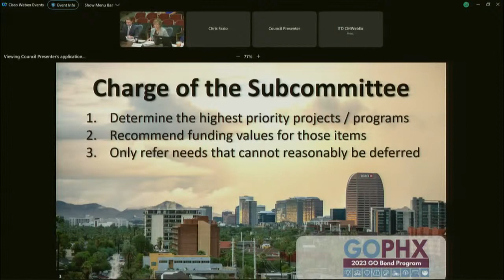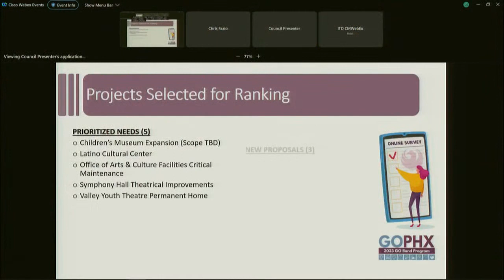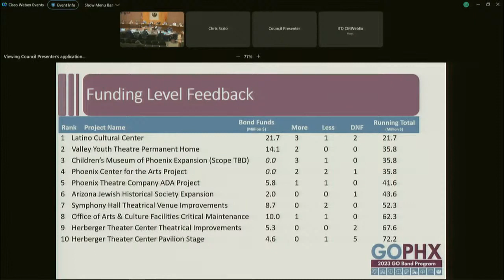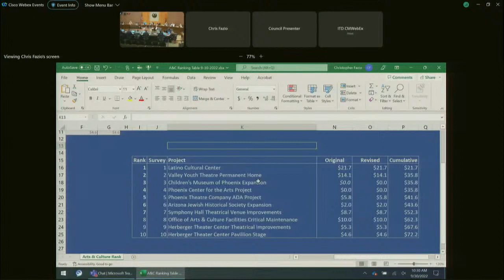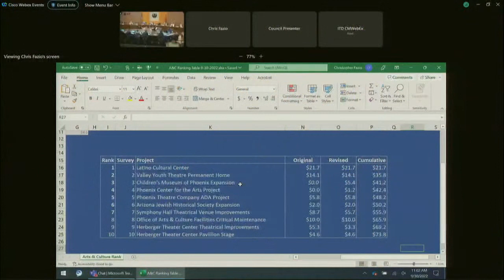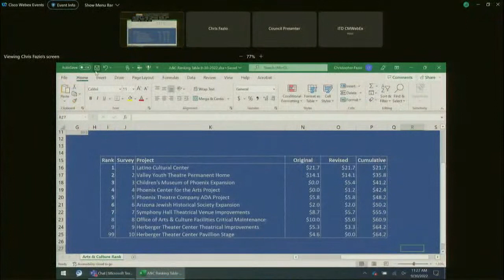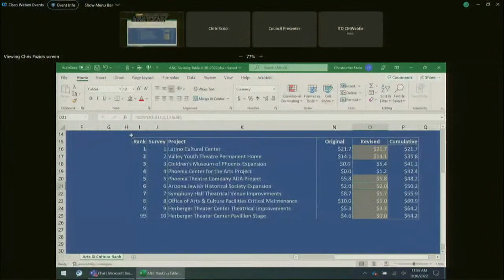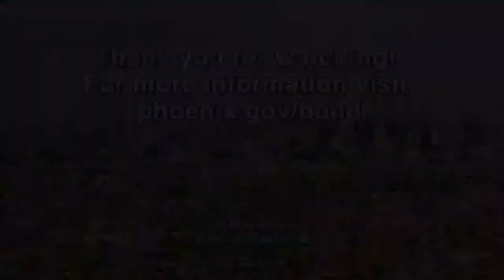ARTS AND CULTURE 2023 GO BOND COMMITTEE MEETING - September 30, 2022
*This meeting will start at 9 a.m.

Web: https:/Phoenix.gov
Social: @CityofPhoenixAZ on Facebook, Twitter and Instagram